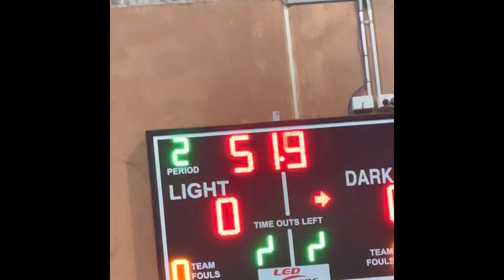Toowoomba day one at the soccer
Ken and Michelle’s indoor soccer game